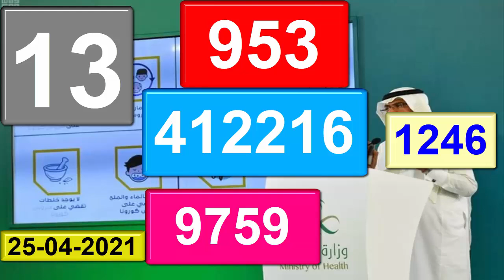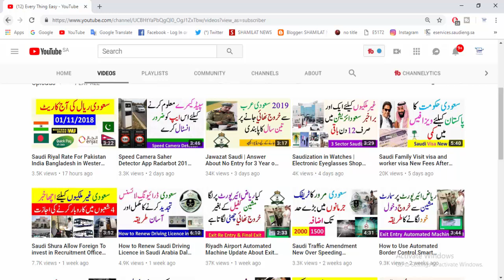Saudi Arabia Ministry of Health Covid 19 Ksa Daily Report 25 April 2021 Every Thing Easy